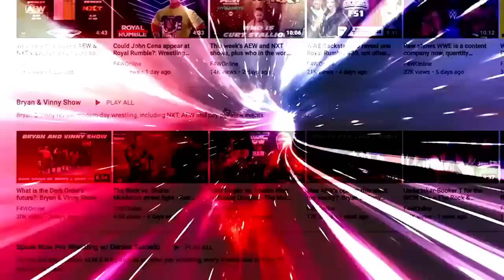Kenny Omega vs. Vikingo is happening: Wrestling Observer Radio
Dave Meltzer shares his thoughts on the upcoming Kenny Omega/Vikingo match that will take place on Wednesday's Dynamite. [March 19, 2023]